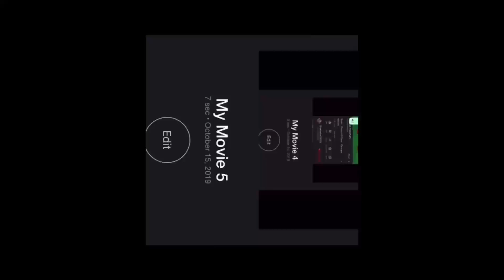My ear drums are bleeding